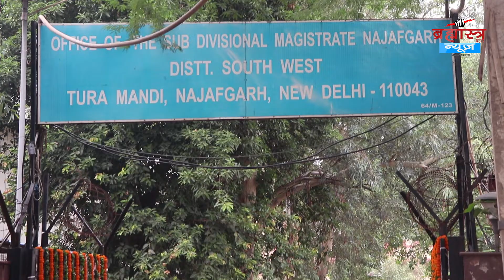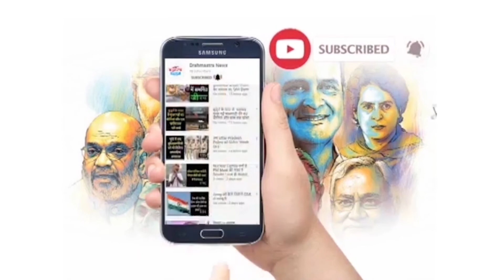महिलाओ को एक नयी उम्मीद कुछ कर गुजरने की |NULM | 'Special' | Brahmastra News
NULM देश में महिलाओ को आगे बढ़ाने में लगी हुई है जिसको लेकर हाल ही में NULM द्वारा महिलाओ के लिए दो दिवसीय आजीविका कार्यशाला का आयोजन किया गया था जिसमे करीब 150 स्वम सहयता समहू की महिलाएं मौजूद रही थी जिनको NULM द्वारा उनके काम आने वाली कई जरुरी बातें बताई गयी थी।

और उन्ही महिलाओ का जोश बढ़ाने के लिए नजफगढ़ SDM ऑफिस में एक कार्यक्रम रखा गया जहाँ डिस्ट्रिक्ट द्वारका के डीएम हेमंत कुमार और दिल्ली सरकार के मंत्री श्री कैलाश गहलोत मौजूद रहे, उन्होंने वहां नजफगढ़ में बने 12  नए स्वम सहयता  समहू की महिलाओ से मिल उनसे बात कर उनकी परेशानिया भी जानी